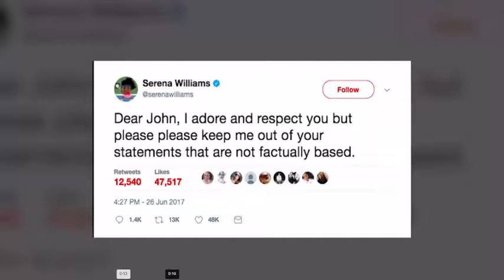'You Cannot Be Serious.' Stephen Colbert Grills John McEnroe Over Serena Williams Diss